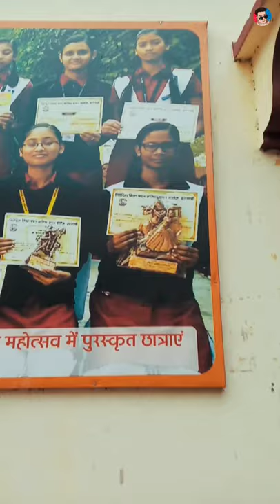Girls College - Arya Mahila Pg College / Varanasi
Arya Mahila pg  College varanasi girls
Girls College Varanasi..
Vlog
2 years old videos
Vlog channel name Aryamahila
Roastingseries

editing by... (Kishan pathak.)..

hamen all media ke follow karo Instagram Facebook YouTube.